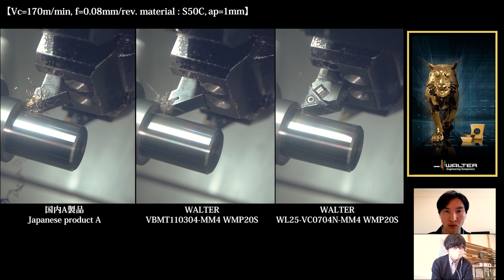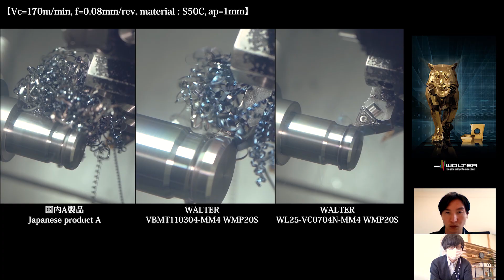ワルターWLチップのテスト結果から寄せられた質問 聞いてみました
動画説明🚩先日リリースしたワルター新製品のテスト結果について、皆様からいくつかご質問を頂きましたので、せっかくなのでワルタージャパンの技術の方に見解を聞いてみました

-English subtitle (sorry, coming soon)
(translated by Chiho Nishibata & yuki takashima)

◆使用工具
【ワルター新製品】
ホルダ：W1011-P
チップ：WL25-VC0704N-MM4 WMP20S

【ワルター従来品】
チップ：VBMT110304-MM4 WMP20S

【国内A社製品】
チップ：VBMT110304 仕上げブレーカー、仕上げ材質